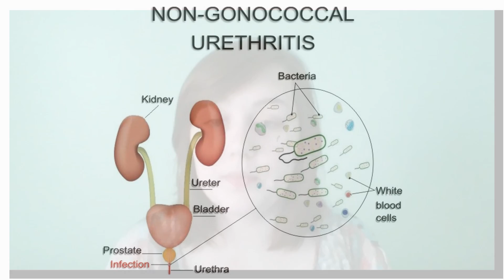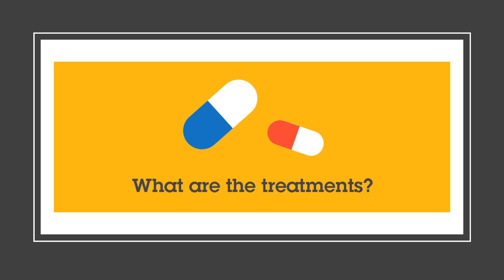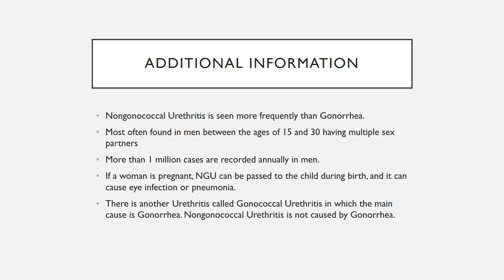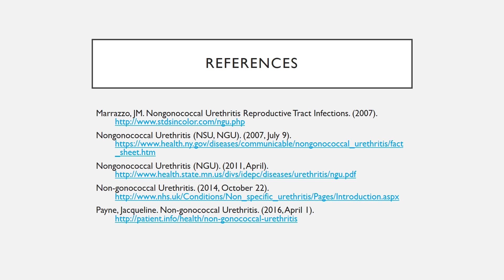STI PSA: Nongonococcal Urethritis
PSA by Logan Aucoin

Marrazzo, JM. Nongonococcal Urethritis Reproductive Tract Infections. (2007).

Payne, Jacqueline. Non-gonococcal Urethritis. (2016, April 1).